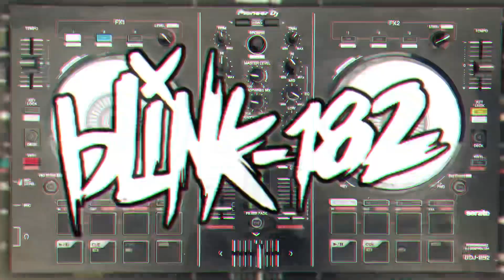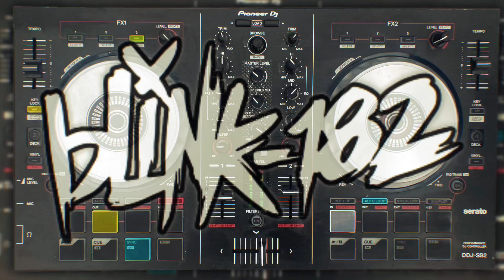What’s My Name Again? (Mashup/Remix)